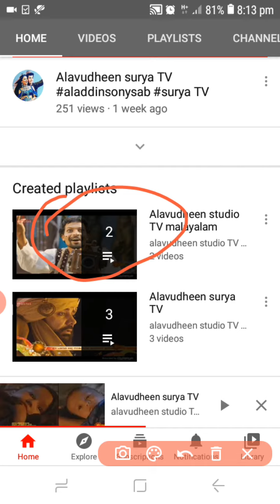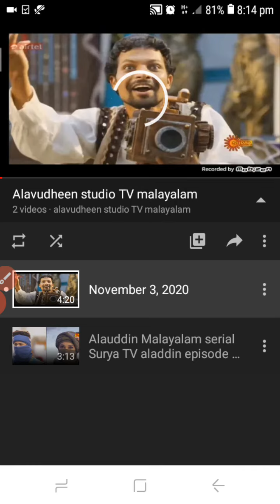Alavudheen surya TV